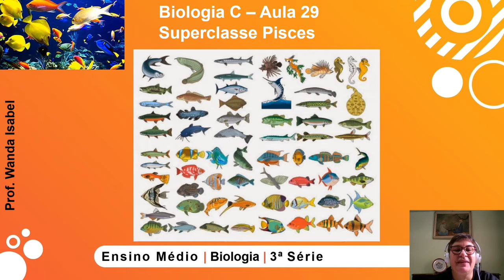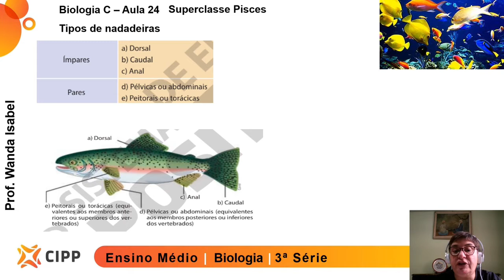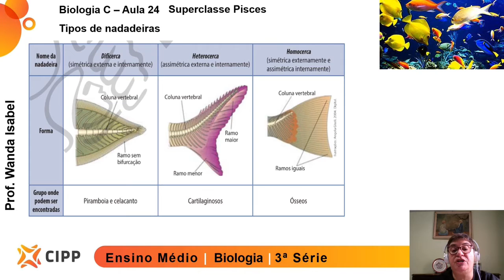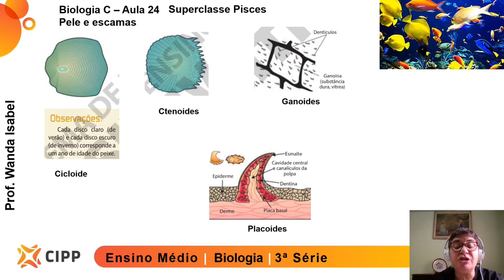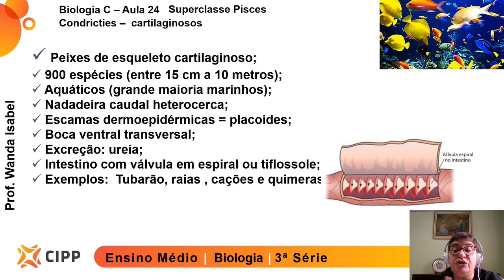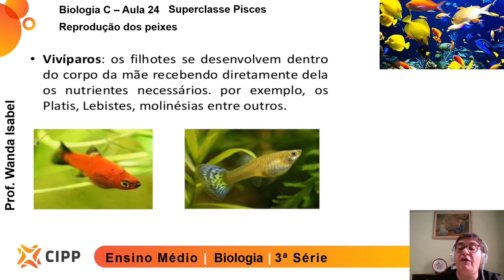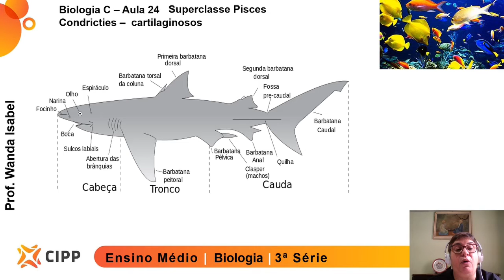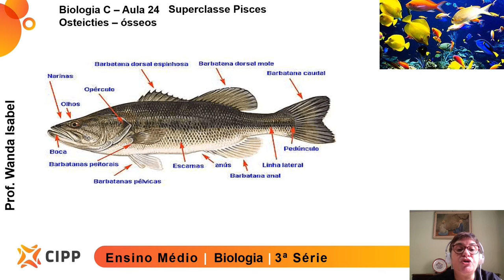SEMANA 35 - 3ª SÉRIE - BIOLOGIA C - AULA 24 - SUPERCLASSE PISCES